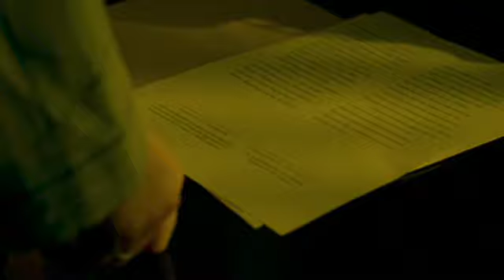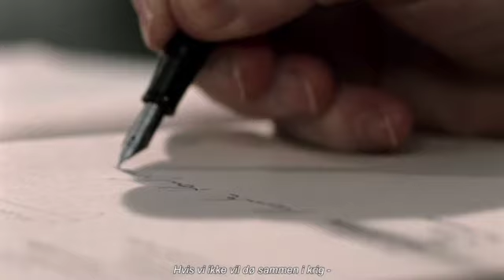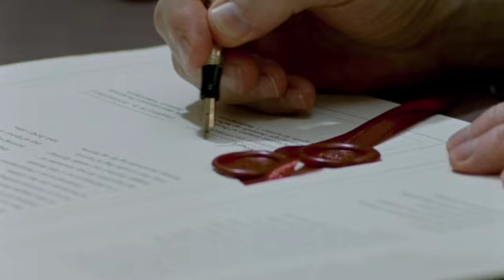Vores mand i Amerika | Se med 'Bag om filmen'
Hør Instruktør Christina Rosendahl og Forfatter Bo Lidegaard fortælle om 'Vores mand i Amerika'. Du kan se filmen her